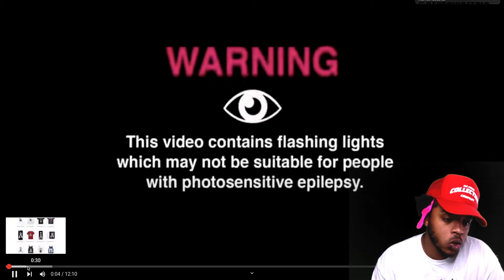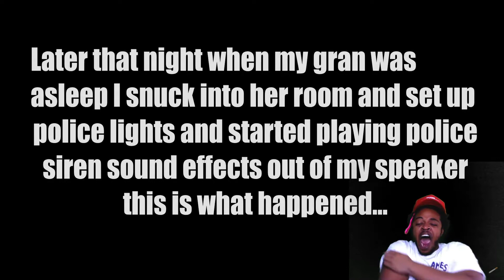Police Wake Up Prank On Angry Grandma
POLICE WAKE UP PRANK ON GRANDMA

Reaction Channel